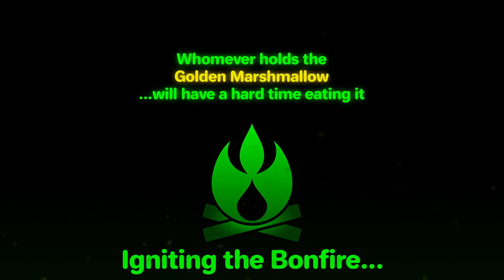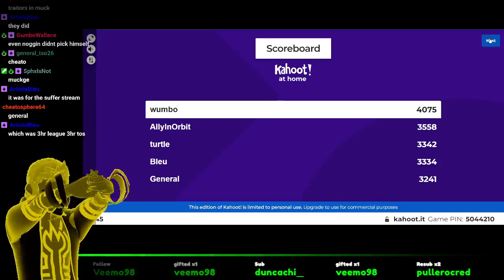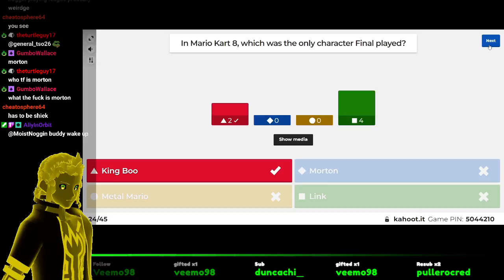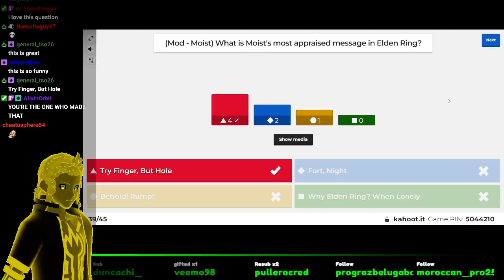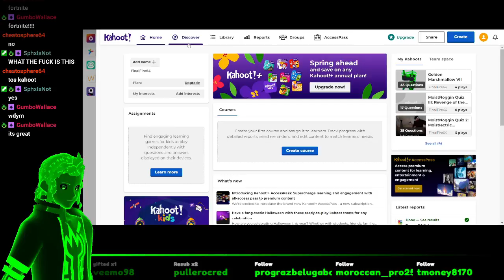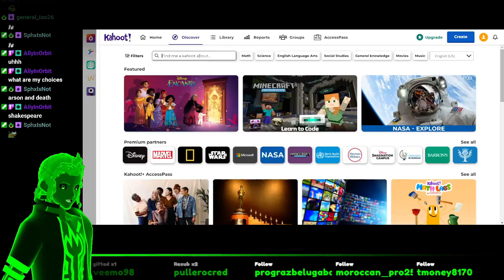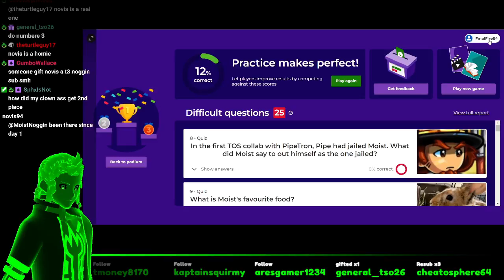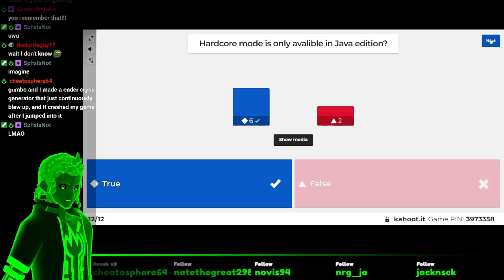Golden Marshmallow VII - The Anniversary Quiz